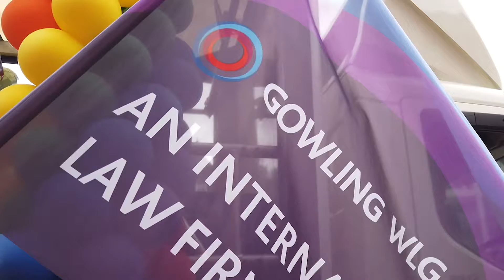Gowling WLG at Birmingham Pride 2021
Gowling WLG supports Birmingham Pride 2021.